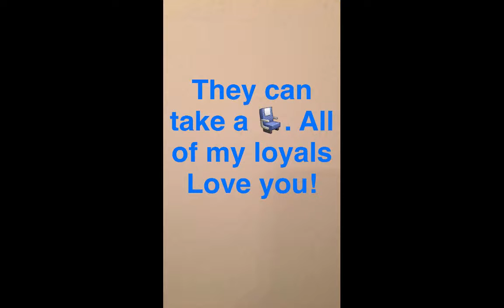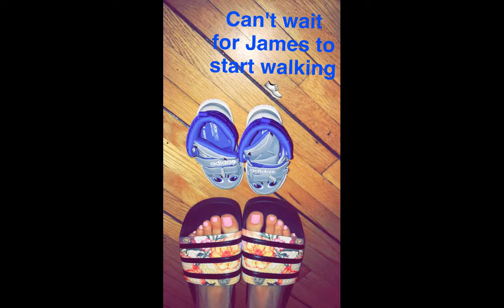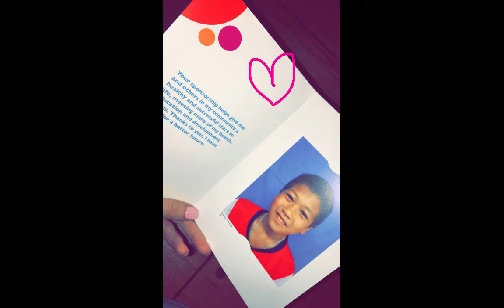Sarah Stage Snapchat Compilation 4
Playboy workout